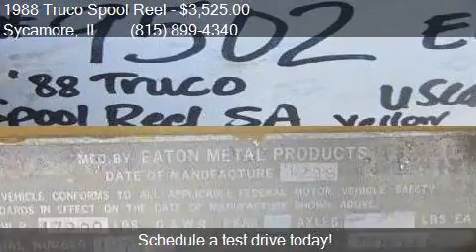1988 Truco Spool Reel for sale in Sycamore, IL 60178 at Ron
This 1988 Truco Spool Reel  is for sale in Sycamore, IL 60178 at Rondo Truck and Trailer.

Engine:
Transmission:
Color: Yellow
Mileage: 0
Contact Rondo Truck and Trailer 1115 E State St Sycamore, IL 60178 to test drive this 1988 Truco Spool Reel  today.